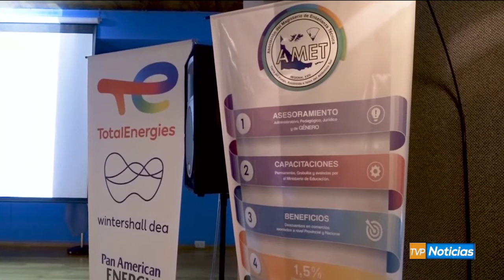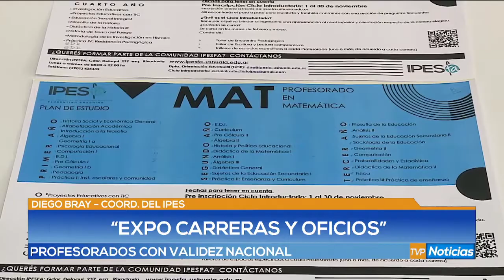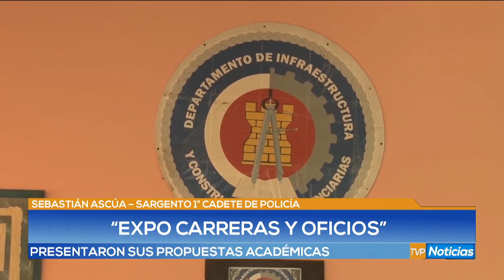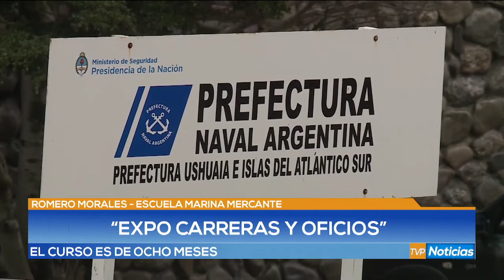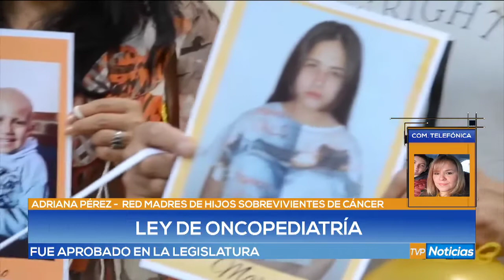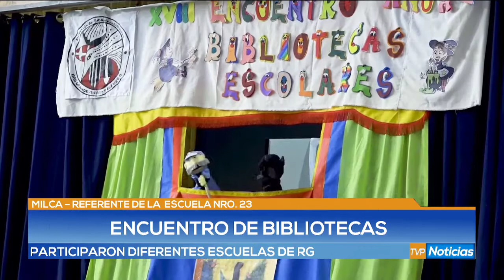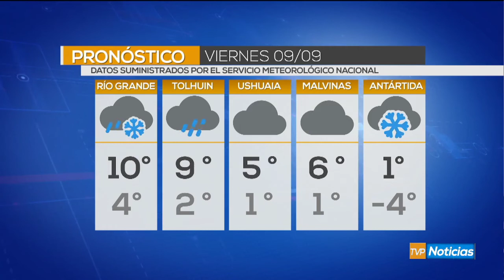TVP NOTICIERO EDICION CENTRAL - 08/09/2022 -